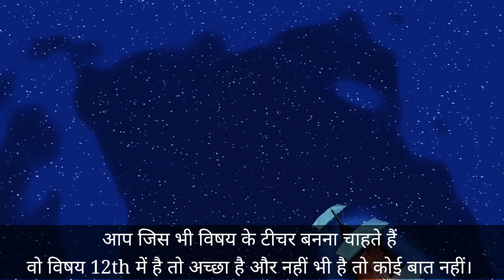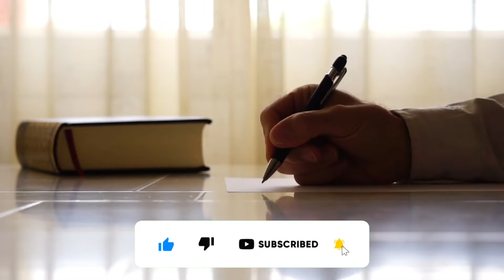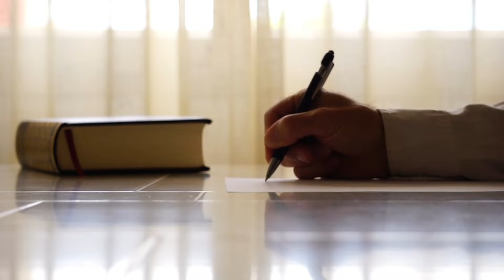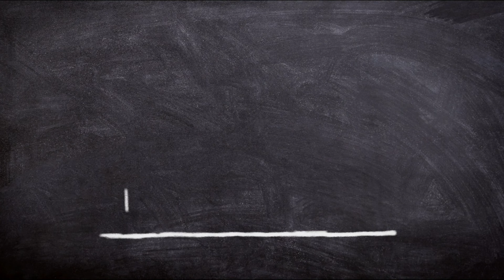Teacher banne ke liye 10th, 12th ke baad kya kare | सरकारी शिक्षक बनने के लिए क्या करे | Ayush Arena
Join us -